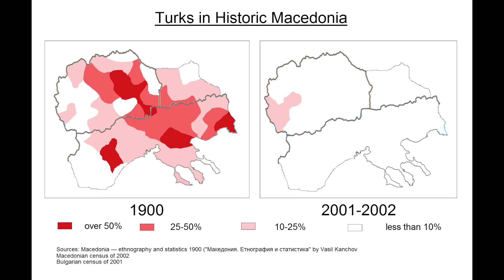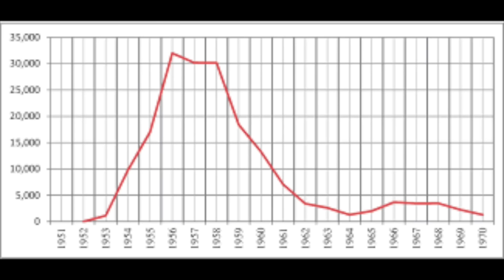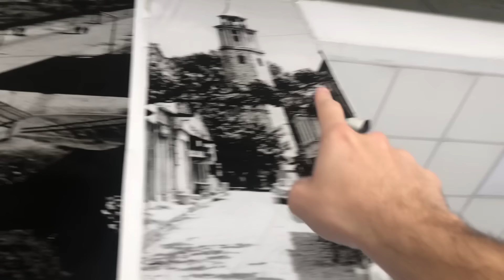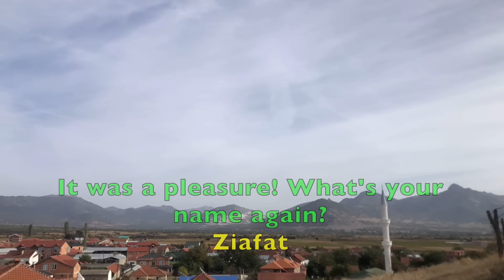Why EVERYONE in this town speaks 3 languages 🇲🇰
Desovo, North Macedonia. A town in the south of North Macedonia near Prilep where almost everyone speaks 3 languages: Macedonian, Albanian and Bosnian/Serbian. The reasons why involve geopolitics ranging from the Ottoman era of the 1500s right up through the Turkish-Yugoslav relations of the 1950s.

0:00 History
4:25 The Journey to Desovo
11:26 Tour from a Local
21:13 The Young Lads of Desovo
35:00 Ćevapi

This is a story of shifting empires, demographic changes, and mass migration. But as always, it's a human story with real people on the ground, many of whom have a hilarious sense of humor. Join me as I visit Desovo and meet some of its awesome people!

North Macedonia
Macedonian langauge
Sandžak
Bosnian language
Serbian language
Croatian language
Albania
Albanian language
Ottoman Empire
Yugoslavia
Migration
Linguistics
Balkans